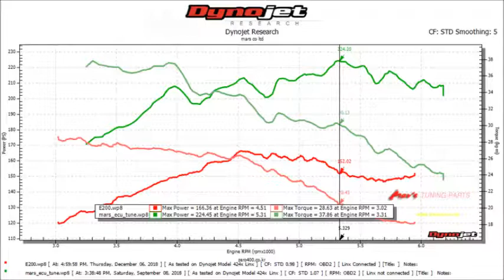2015 Mercedes-Benz E200 Cabriolet Mar's ECU Tune Dyno Test 224WHP